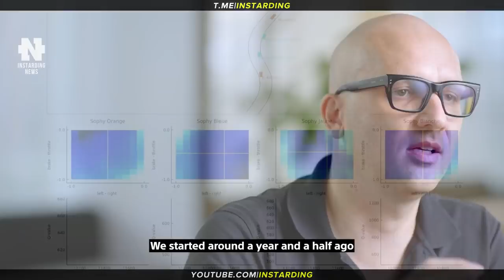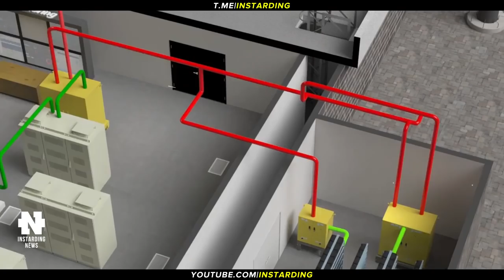ПЕРВЫЙ В МИРЕ АВТОМОБИЛЬ С NFT СЕРТИФИКАТОМ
👇 Отзывы из закрытого канала!

► Таймкоды:

00:00 - Коротко о главном
00:20 - Первый автомобиль с NFT
01:19 - Беспилотные грузовики Embark
02:13 - Пилотируемый полет Starship
03:44 - Обломки сгорающих в атмосфере спутников Starlink
04:28 - Launcher запустит четыре космических буксира
05:03 - «Теледроид» для открытого космоса
05:54 - Искусственный интеллект Sophy
06:30 - Система пассивного охлаждения ЦОД
07:26 - Подпишись на канал